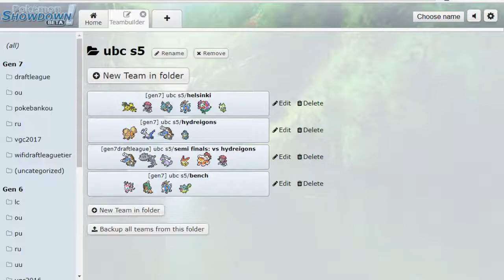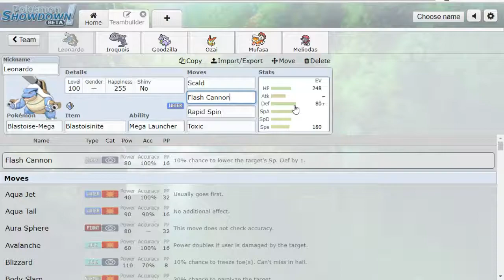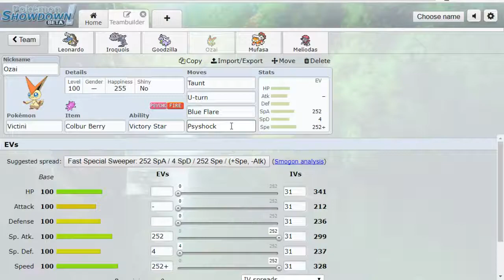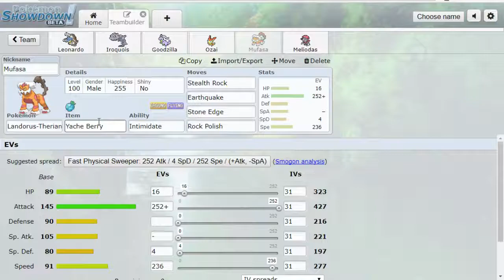[UBC S5] Semifinals, Baltimore Oriolus vs Helsinki Hydreigons!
Make sure you check out Vepsis!

Pokemon is owned by Gamefreak and published by Nintendo.